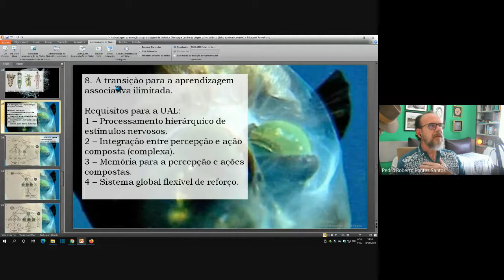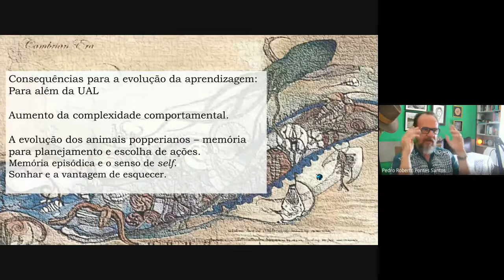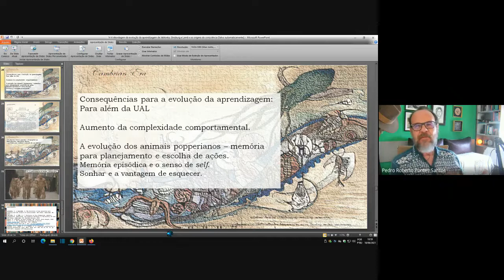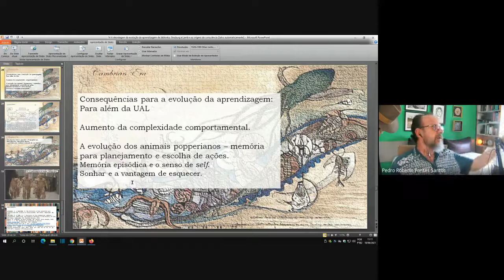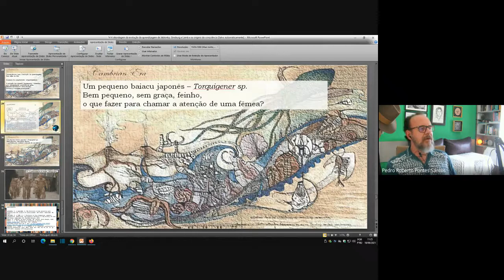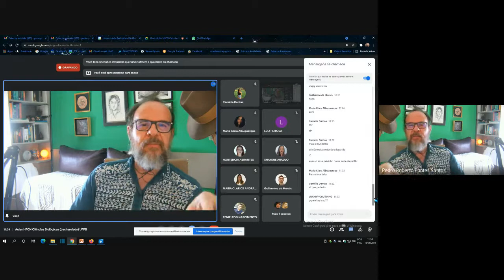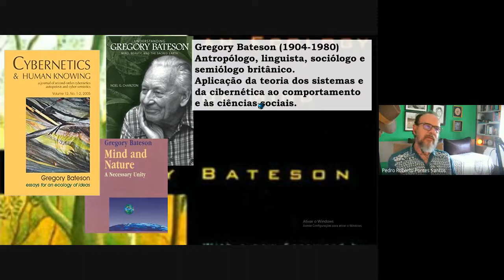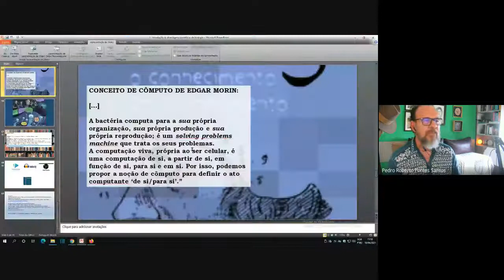Aulas HFCN Ciências Biológicas bacharelado UFPB 2021 (2020.2) 18/06/2021 - Parte 02.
Segunda parte de nossa aula de 18 de junho de 2021.